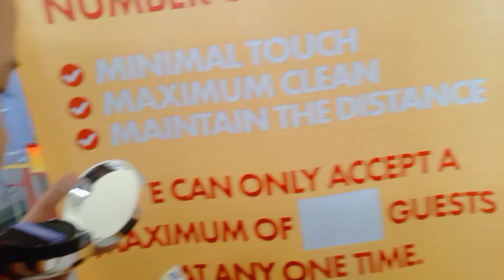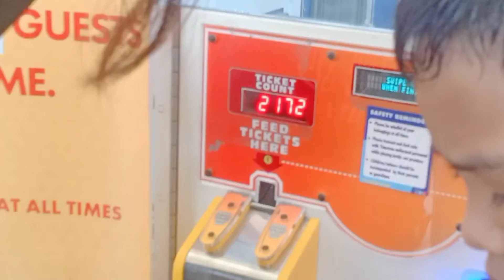TJ's 9th Birthday Celebration | Ideal Restaurant | 8/1/2022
For today's video we celebrate TJ's 9th birthday @ideal food restaurant Malolos. Simple family lunch.